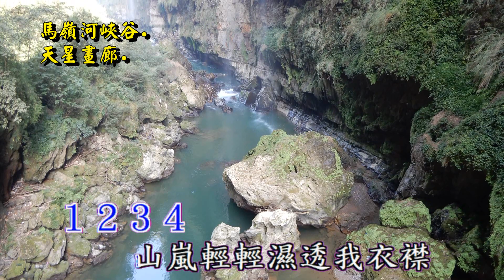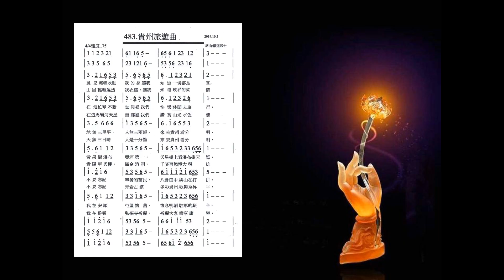貴州旅遊曲.卡拉版 詞曲/鄭醫師 華姐/彈唱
483.貴州旅遊曲.卡拉版  詞曲/鄭醫師 華姐/彈唱
1.
風兒輕輕，吹動我的身，
讓我知道，一切都是真，
在這忙碌不斷，世間裡，
我們快樂休閒，去旅行，
地無三里平，人無三兩銀，

來去貴州，看分明，
黃果樹瀑布，亞洲第一，
天星橋上，看瀑布掛天際。
不要忘記，辛勞的苗民，
八卦田中，與山在打拼。
我在安順，屯堡懷舊，

懷念明朝，駐軍的艱辛。

2.
山嵐輕輕，濕透我衣襟，
讓我知道，峽谷的柔情，
在這馬嶺河，天星畫廊裡，
我們讚賞，山光水色清，
天無三日晴，人是十分勤，
來去貴州，看分明，
貴陽甲秀樓，織金溶洞，
千姿百態，博大稱雄。
不要忘記，青岩古鎮。
多彩貴州，歌舞秀昇平，
我在黔靈，弘福寺祈願，
祈願大家，壽享康寧。

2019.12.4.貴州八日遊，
製作影片貴州旅遊曲。